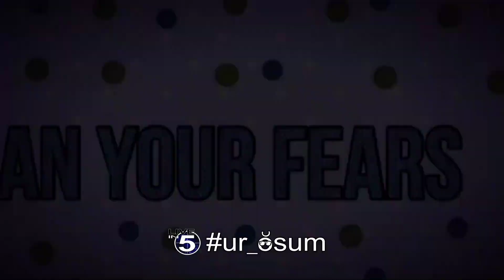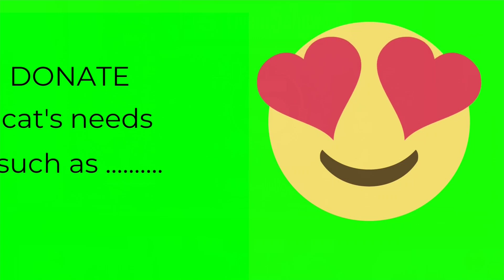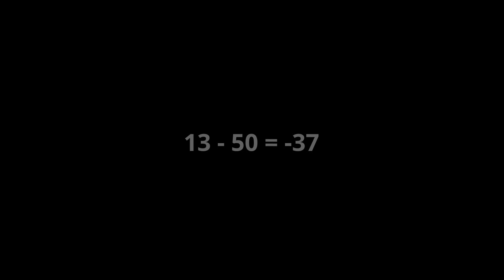Live in 5 Show 12-13-18